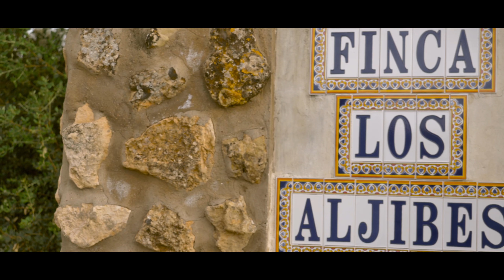BODA JOSE Y MARINA- ALBACETE - MEJORES MOMENTOS (HIGHLIGHTS) 9-06-2018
La boda de Jose y Marina fue una boda muy especial para nosotros, nos desplazamos a Chinchilla (Albacete) y disfrutamos rodeados de la naturaleza y los viñedos de la Finca los Aljibes. Asistimos a una ceremonia bajo la sombra de una encina llena de emociones donde hubo risas, lágrimas y mucha felicidad.

Los vuelos se hicieron fuera de población, bajo ninguna aglomeración, en ninguna zona restringida y sin superar los 120 mts de altura.

No hacemos vuelos sobre poblaciones ni eventos ni aglomeraciones en conciertos, bodas, ni en reservas naturales, etc... solo en zonas despobladas y permitidas para el vuelo. Más información en ICARUS RPA